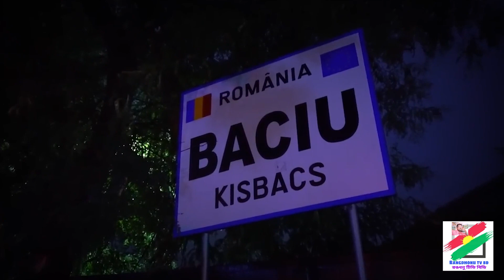রোমানিয়ার যে জঙ্গলে ‘ভিনগ্রহীদের যান’ নেমেছিল। Rangdhonu tv bd রঙধনু টিভি বিডি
রোমানিয়ার যে জঙ্গলে ‘ভিনগ্রহীদের যান’ নেমেছিল।
হোয়া বাচু। রোমানিয়ার এই জঙ্গলের পরিচিতি রয়েছে পৃথিবীর অন্যতম ভয়ঙ্কর জঙ্গল হিসেবে। ট্রান্সিলভেনিয়ার ক্লুজ-নাপোকা শহর থেকে দক্ষিণ বরাবর হেঁটে গেলেই পৌঁছে যাওয়া যাবে হোয়া বাচু বনাঞ্চলে।

Rangdhonu tv bd রঙধনু টিভি বিডি। I am Lashkar Mahfuz. I opened this channel to show people the world. And to inspire courage in the minds of people. My goal is to give people the courage to be self-reliant by creating travel and inspirational videos.

Rangdhonu tv bd is the most popular online Bangla TV Channel in Bangladesh. We make all the Travels  and Documentary contents with the own team or employees.

Content Declaration:
Rangdhonu tv bd has the sole rights of all contents and it does not give permission to any business entity or individual to use these contents except Rangdhonu tv bd.

This Channel is the Based on News, Current Affairs, Travel and Motivational . The uploaded all contents are Made by our own team. Also Sometimes We are using some Third-Party materials where we have the specific authorization and permission to use this on YouTube.

About Rangdhonu tv bd:
Rangdhonu tv bd is the most popular online bangla TV in Bangladesh. We make all the bangla contents a and program materials with the own team or employees.

ভ্রমণ অনুভূতি,
ভ্রমণ স্থান,
ভ্রমণ অভিজ্ঞতা,
ভ্রমণ গাইড,
ভ্রমণ কাহিনী,
ভ্রমণ নিয়ে উক্তি,
ভ্রমণ কথা,
ভ্রমণ কবিতা,
traveling,
travelling,
traveling for free,
travelling vs traveling,
travelling quotes,
travelling essay,
travelling paragraph,
travelling topic,
travelling benefits,
travelling synonyms,
travelling experience,
types of adventure,
adventure game,
adventure in hindi,
adventure synonym,
new adventure meaning,
adventure sentence,
adventure activities,
বিশ্বের সবচেয়ে সুন্দর স্থান,
বিশ্বের বিখ্যাত স্থাপনা,
বিশ্বের বিখ্যাত স্থান,
বিশ্বের সবচেয়ে সুন্দর জায়গা,
পৃথিবীর 10 টি অদ্ভুত জায়গা
রহস্যময় জায়গার গল্প,
রহস্যময় পৃথিবীর অজানা তথ্য,
পৃথিবীর রহস্যময় মৃত্যু,
রহস্যময় ছবি,
অদ্ভুত দেশ,
অদ্ভুত স্থান,
রহস্যময় দ্বীপ,
কাকতালীয় ঘটনা,
বিশ্বের মজার ঘটনা,
ইতিহাসের কিছু রহস্যময় ঘটনা,
অদ্ভুত কিছু ফ্যাক্ট,
রহস্যজনক ঘটনা,
যে রহস্যের সমাধান হয়নি,
আশ্চর্যজনক ঘটনা,
অবাস্তব ঘটনা,

adventure activities,
adventure and outdoor,
adventure bike,
adventure bd,
adventure journey,
adventure journal,
adventure escape,
adventure essay,
adventure anime,
adventure adjective,
adventure holidays,
adventure journal,
adventure books,
adventure bike in Bangladesh,
adventure bangla,
adventure captions,
adventure comedy movies,
adventure capitalist,
adventure communist mod apk,
adventure caption for facebook,
adventure club,
adventure cartoon movies,
adventure dank memer,
adventure description,
adventure dental,
adventure endgame,
adventure emoji,
adventure fantasy movies,
adventure font,
adventure fantasy anime,
adventure farm,
adventure games,
adventure group names,
adventure hd wallpaper,
adventure infinity war,
adventure in Bengali,
adventure in your pocket,
adventure images,
adventure icon,
adventure jobs,
adventure launch,
adventure quotes,
Exclusive;